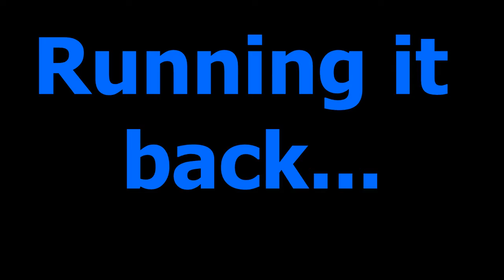Soulcalibur VI Online Battles #60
Characters Used:

Sora (Kingdom Hearts) 0:00
Aqua (Kingdom Hearts) 2:15
Crewmate (Among Us) 6:26
Velvet Crowe (Tales of Berseria 8:42
Velvet Runback 11:36
Shulk (Xenoblade Chronicles) 13:51
Banjo (Banjo-Kazooie) 17:31
Fall Guy (Fall Guys) 19:42

Shrouding Dark Cloud (Kingdom Hearts III)
No Surrender (Kingdom Hearts III)
Lorenzen's Soul (Earthworm Jim 2, Sega Genesis)
Shout Your Soul (Tales of Berseria)
Daemon's Assault (Tales of Berseria)
One Who Gets in Our Way (Xenoblade Chronicles)
Klungo Boss Fight (Banjo-Tooie)
Trail on the Powdery Snow CPS1 Remix by TheLegendOfRenegade

soulcalibur vi, soulcalibur 6, soulcalibur vi online, online matches, fighting games, tales of berseria, velvet crowe, among us, among us crewmate, red is sus, sora kingdom hearts, shulk, ssbu, banjo kazooie, banjo smash, sora smash, shulk smash, fall guys